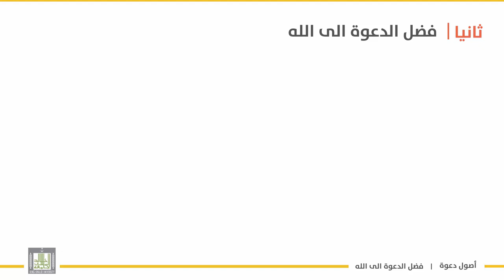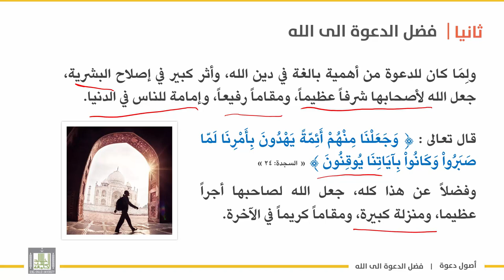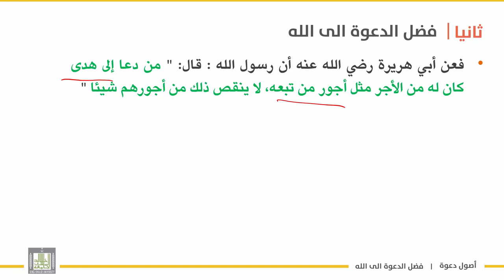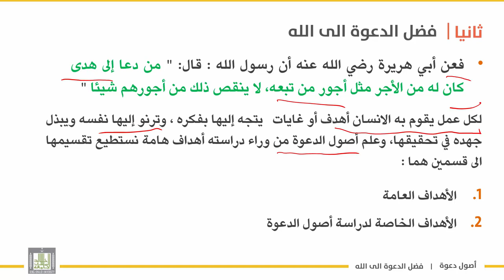أصول دعوة 1 | الوحدة 1 | فضل الدعوة الى الله عز وجل - 3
المقررات المفتوحة - أصول دعوة - 1
الوحدة الأولى : علم الدعوة - تعريفه - أهميته - فضله أهداف دراسته مصطلحاته - صلته بالعلوم الأخرى

 الدرس الثالث : فضل الدعوة الى الله عز وجل - 3
1. جعل الله لأصحابها الشرف العظيم .
2. ما أخبر به النبي صلى الله عليه وسلم بما للداعية من أجر وثواب  .